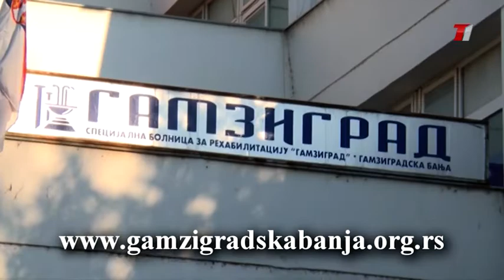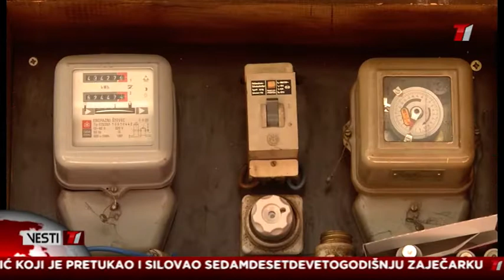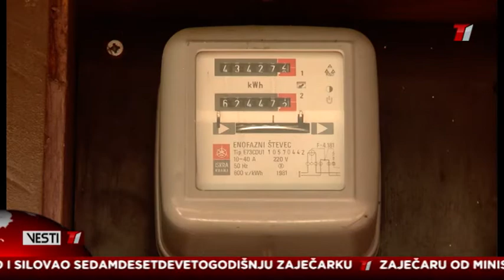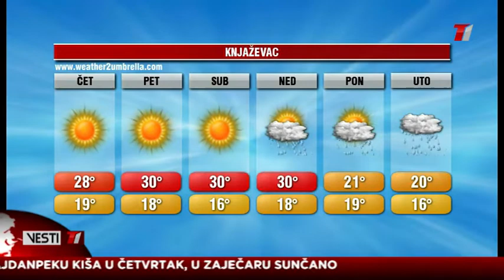Vesti T1 za 22.08.2018.